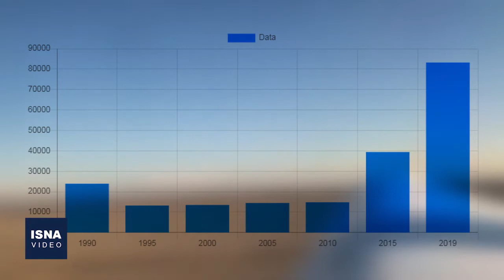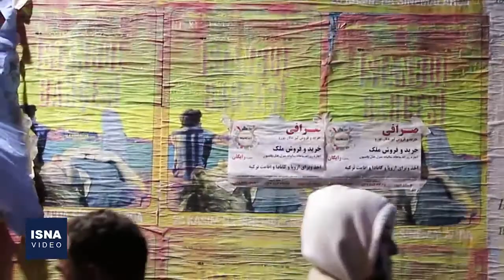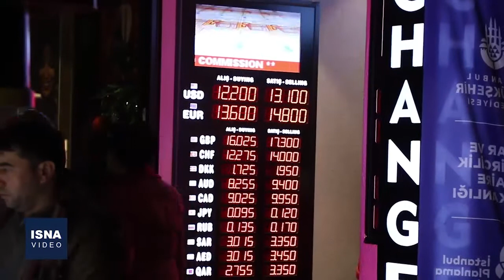ایرانی‌ها و تلاطم اقتصاد ترکیه؛ تجربه گرجستان تکرار می‌شود؟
طبق آمار رصدخانه مهاجرت ایران، در سال ۲۰۲۰ جمعیت ایرانی‌های مقیم ترکیه نسبت به سال ۱۹۹۰ حدود چهار برابر شده بود و میزان حضور ایرانی‌ها در این کشور برای زندگی، طی چهار سال گذشته سه برابر رشد داشته است. این جمعیت در ترکیه برای اخذ اقامت این کشور در سال ۲۰۱۹ نسبت به سال ۲۰۱۸ دو برابر شده و در سال ۲۰۱۸ نیز نسبت به سال ۲۰۱۷ دو برابر رشد داشت که این به معنی افزایش حضور ایرانیان برای تجربه زندگی در ترکیه است. با توجه به وضعیت اقتصادی ترکیه، نگرانی‌ها درباره تکرار تجربه ایرانیان مقیم گرجستان افزایش پیدا کرده است. آیا این تجربه دوباره تکرار می‌شود یا ترکیه وضعیت متفاوتی را برایشان رقم می‌زند؟